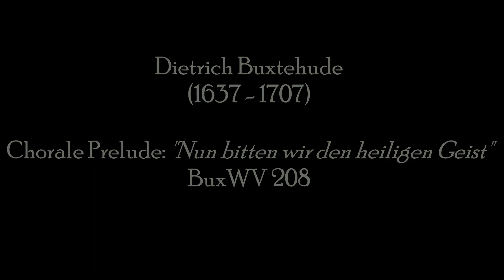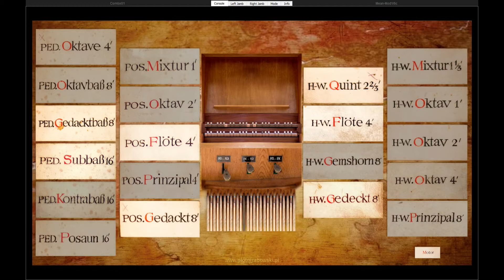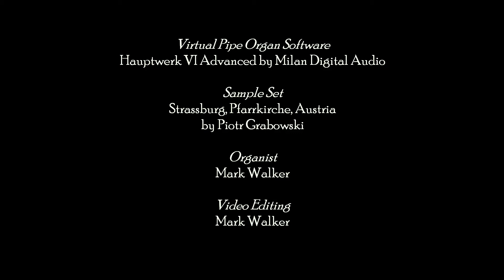Buxtehude: Chorale Prelude "Nun bitten wir den heiligen Geist", BuxWV208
This delightful chorale prelude by Buxtehude is performed here on Piotr Grabowski's excellent Hauptwerk sample set of the organ at the Pfarrkirche in Strassburg, Austria.  Built in 1743 by Cyriach Werner, it is perfect for this composition.

The temperament is set to Sixth Comma Modified Meantone which I understand is one of the possible temperaments that organs played by Buxtehude would have been tuned to. (A=447)